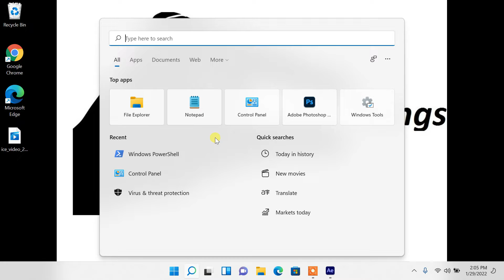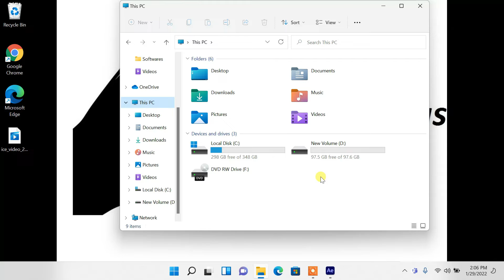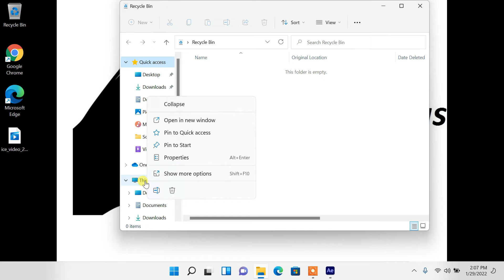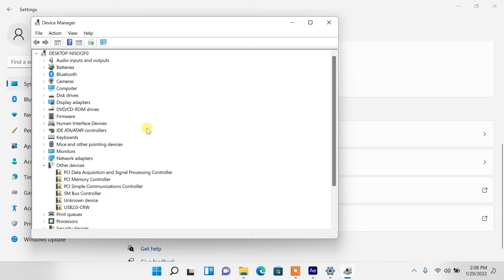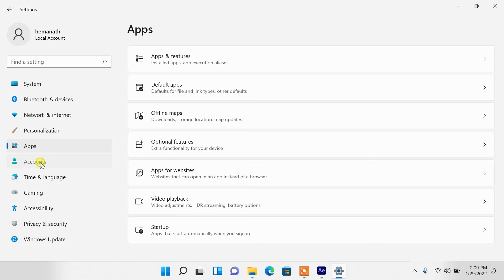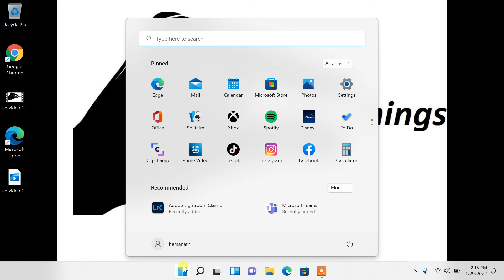Windows 11 tour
Options given in windows 11 os